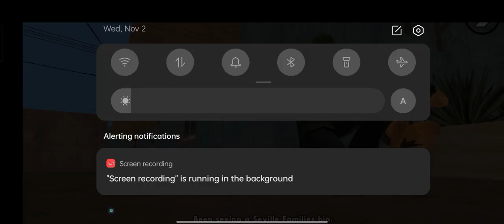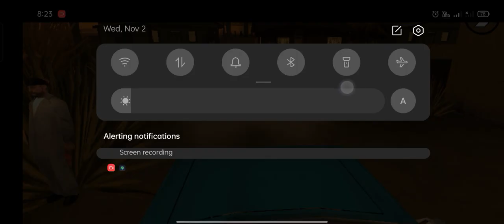gta story part-6⃣ | sologamer | gameplay